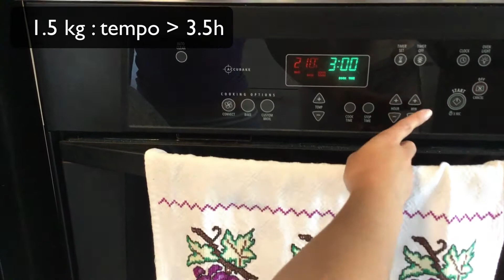Tomates Secos no Azeite de Oliva | Deliciosa Receita Cetogênica | Vídeo 1 de 2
RECEITA -  Preserva de Tomates Secos no Azeite de Oliva
INGREDIENTES
1.5 kg de tomates
1 litro de azeite de oliva regular (não precisa ser extra virgem)
9 dentes de alhos
3 folhas de louro
3 colheres de sopa de vinagre balsâmico
3 colheres de sopa suco de limão
Tempero: sal, pimenta, etc. (outras à gosto)

MATERIAIS
Panela funda. No mínimo com  5 litros de capacidade
3 vidros de conservas 500 ml para pickles (tipo Bernadin)
Escova de silicone pra untar o azeite
Colher de plastic ou madeira
Papel manteiga
Funil de boca larga
Pegador de vidro
2 assadeiras
Papel toalha
Forno

Unte com azeite a folhas de papel manteiga nas assadeiras
Corte os tomates ao meio e coloque bem juntinhos nas assadeiras
Pra tomate grandes, retira as sementes
Adicione as especiarias (sal, pimenta, etc)
Leve ao forno pré-aquecido à 100 graus C. Coloque o despertador (timer) pra 2:30h pra tomate cereja ou 3:30h pra tomates grandes
IMPORTANTE: Abra e feche a porta do forno a cada 20 ou 30 min pra facilitar a saída do excesso de humidade.
Cheque, proximo do final se os tomates estão bem sequinhos mas não queimados. A textura deve ser bem coriácea. Se tiver alguns tomates queimados, com as bordas pretas discaste-os.

Ao fim da desidratação  retire os tomates deixe secar à temperatura ambiente. Pode esterilizar imediatamente ou manter num tapawere na geladeira.

ESTERILIZAÇĀO

Pré-esterilização dos vidros.

1.  Lave bem e esterilize os vidros, com as tampas por 15 mim em agua fervente. Retire da panela e coloque-os num superfície limpa. Coloque as tampas em um prato limpo.

2. Adicione 3 dentes de alho e 1 folha de louro por vidro. Encha os vidros com os tomates secos, deixando 2 cm de espaço. Use um funil de boca larga para evitar sujar as bordas. Derrame o azeite de oliva, até cobrir todos os tomates. IMPORTANTE, deixe um espaço de 1 cm pra borda (head space).

3. Adicione 1 colher de sopa de suco de limão e a mesma quantidade de vinagre balsâmico, por vidro.

4. Com o cabo de uma colhe não metálica tente retirar o máximo de bolhas.

5. Limpe as bordas dos vidros com um pano limpo ou papel toalha previamente imerso em agua quente.

FECHANDO OS VIDROS.

Com ajuda de um ímã coloque as tampas nos vidros de conserva. Aperte as tampas até sentir resistência e retorne 1/4 de volta. As tampas não podem ficar super apertadas nem muito frouxas.
ESTERILIZANDO OS VIDROS

Leve os vidros ao banho maria com ajuda de um pegador de vidros. Espere que a fervura se estabeleça, bastante bolhas, pra começar a marcar o tempo. Deixe esterilizar por 30 mim com a panela tampada.

Após 30 mim retire os vidros da fervura, limpe o excesso de agua da tampa com papel toalha. E deixe os vidros em um local protegido do sol por até 24h ou quando tiver frio.

Observação: após alguns minutos voce deve vir um ‘pop’. É sinal que os vidros se selaram.

No outro dia observe se a protuberância da tampa não existe mais. Aperte bem a tampa e pode manter à temperatura ambiente por até 6 meses. Se algum vidro não tiver selado mantenha-o na geladeira e consuma logo.

Após aberto manter na geladeira. Bon appétit !

ANTECEDENTES ACADÊMICOS

- Bacharel em Biologia (1988 - Fortaleza- Brasil)
- Especialização em Biotecnologia Moderna (1989 - Porto Alegre -Brasil)
- Mestrado em Tecnologia de Alimentos (1995 - Fortaleza -Brasil)
- Ph.D. em Bioquímica (2004 -Fortaleza- Brasil)
- Treinamento pós-doutorado em Neurociência (2010 -  Montreal, Canadá)

OUTRAS

- Estágio em reprodução humana 'in vitro' na Sapienza Università di Roma (1998 - Itália)
- Curso de especializacao em Biotecnologia - Universidade de Münster (2002 - Alemanha)
- Estágio em modelagem e animação 3D - CAE Healthcare (2019 - Canadá)
- Estágio em modelagem e animação 3D - Lab of Integrative Neuroscience - McGill University (2019 - Canada)

EXPERIÊNCIA DE TRABALHO

- Professor Associado - UVA / Universidade Estadual do Ceará - UECE- Nutrição, Biologia Molecular, Genética e Evolução (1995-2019, Brasil)
- Diretor de laboratório de um grupo ítalo-brasileiro de fertilização in vitro de 1998 a 2003 (BIOS Group)
- CEO e fundador da Biociex Ltd & Vigom Ltd - Indústria de laticínios (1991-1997, Brasil)
- Assessor Científico do Ministério de Irrigação de seu estado, Ceará - (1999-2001)
- Diretor Científico de fertilização in vitro na Procrea Cliniques (a maior clínica de fertilização in vitro no Canadá) de 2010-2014
- Medical Advisor na Ferring Pharmaceuticals Canada - Portfólio de fertilidade (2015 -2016)

PUBLICAÇÃO CIENTÍFICA

Prof. Gomes é autor de vários capítulos de livros e artigos científicos  em periódicos de alto impacto, como Development and Nature Methods. Para obter uma lista completa, consulte: Publicações em: